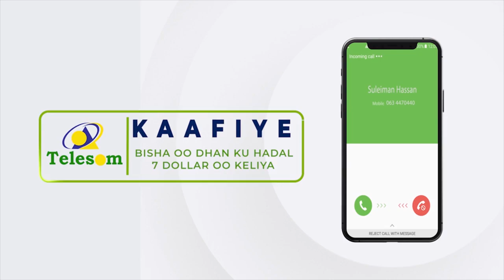Muqaalka guud ee Kormeerka Madaxweynuhu kutagey Wasaaradda Diinta iyo Aw-Qaafta JSL.